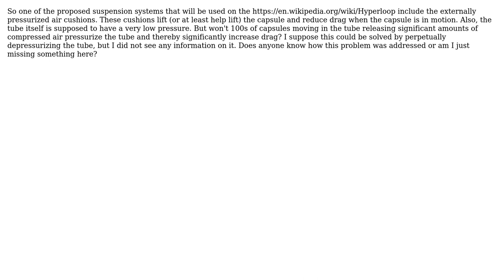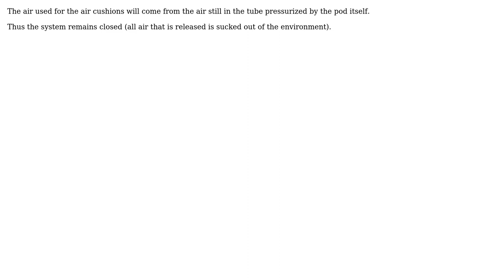Engineering: How does the pressurized suspension of the Hyperloop not affect the tube pressure?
With thanks & praise to God, and with thanks to the many people who have made this project possible! | Content (except music & images) licensed under CC BY-SA | Music | Images & others | With thanks to user TheMagicalMachine user ratchet freak user hazzey and the Stack Exchange Network Trademarks are property of their respective owners. You are responsible for your own actions.